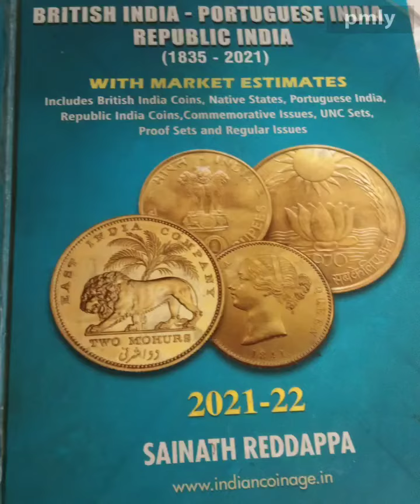at cg principal ❤️